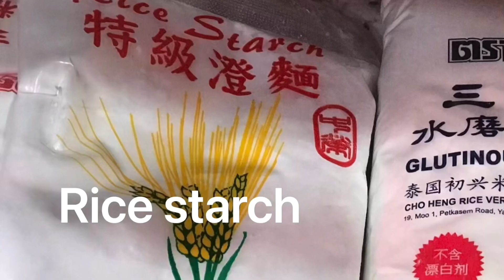Tunip Cake for Chinese New Year, Mama's Best Chef🙏easyrecipes